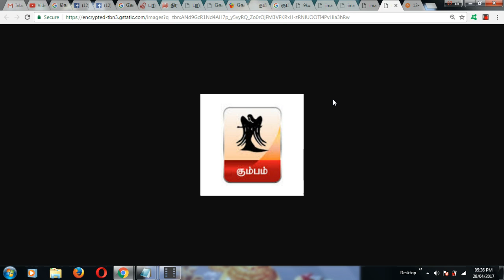கும்ப இராசியின் காரகம்! நிறம்! குணம்! திசை! இடம்! Apr 28, 2017 5:38 PM